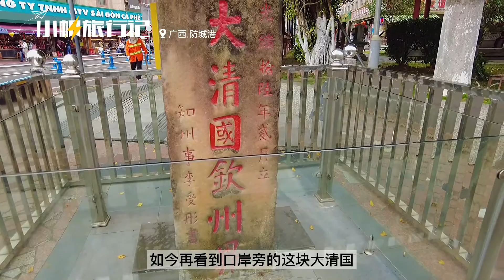中越边界北仑河，为什么河口的大片土地全都给了越南？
这里是东兴口岸的国门景区，我们都知道啊，中越是以北仑河为界的，但是你知道吗？北仑河中有一大片领土，曾经是我们的国土，现在却已经成了越南的领土了，就连入海口的三角洲也都划归给了越南，知道这是什么原因吗？